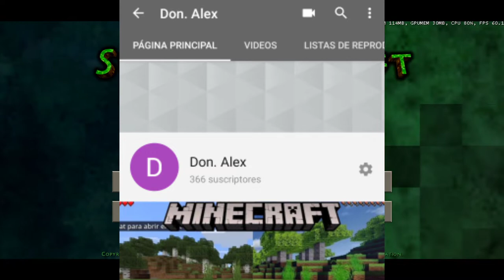Como SOBREVIVIR en Survivalcraft 2 como craftear en survivalcraft 2🥴 [GUÍA/TUTORIAL] CAP#17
crafteos survivalcraft 2
Survivalcraft 2 CRAFTEOS
Bueno ésto es algo que ya saben todos, solo que va dirigido para las personas que aún no conozcan ésto tan hermoso que tiene el juego :3